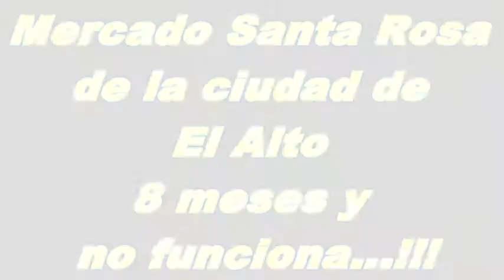Fuentes anuncia investigación por inactividad de Mercado Santa Rosa en EL Alto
Marco fuentes, Asambleista Departamental de La Paz, anunció hoy, el envío de una nota de informe al Ministro de la Presidencia Rene Martinez para que explique del porque hasta la fecha no se han iniciado las actividades de venta y comercio en el Mercado Campesino de Santa Rosa en la ciudad de El Alto.

"El mercado fue inaugurado en septiembre del año pasado con bombos y platillos y con la presencia del Presidente Morales", dijo el asambleísta, pero después de 8 meses, no hay quien ocupe esta infraestructura que le costo a los bolivianos alrededor de 40 millones de bolivianos.

Por último, Fuentes expreso su sorpresa por que no serán los productores de La Paz quienes administren este centro de abasto, sino, las Bartolinas Sisas, movimiento social masista.

La Paz.

ANN TV.